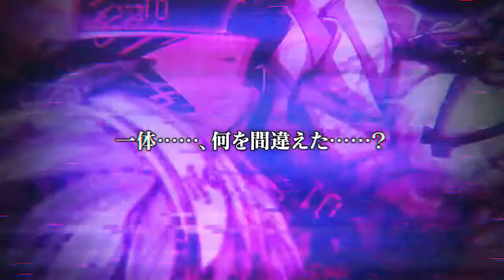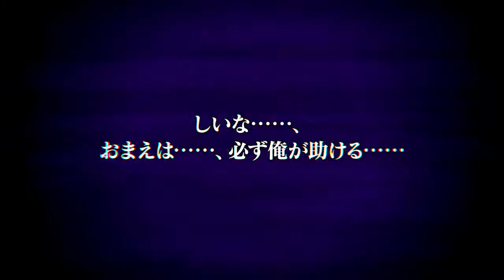Death end re;Quest - Bande-annonce #2